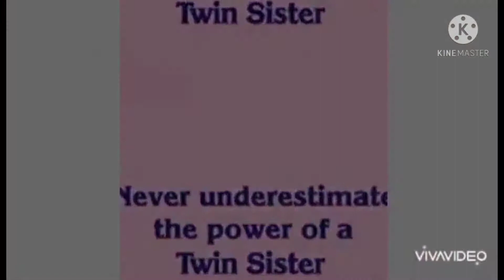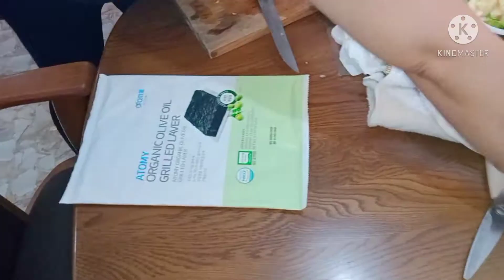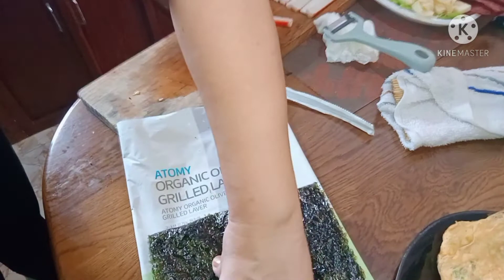How to Make Sushi Roll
Twin Austria's Vlogs, Twin Austria,

Bye bye..